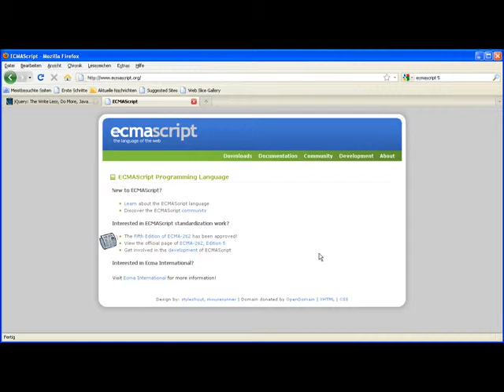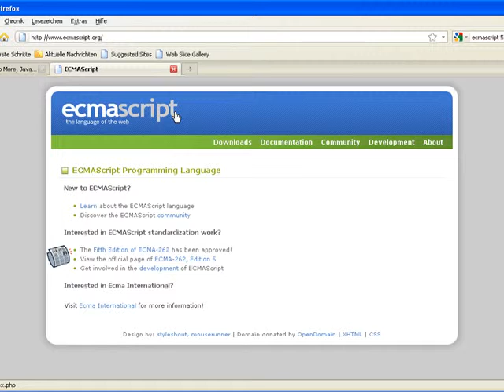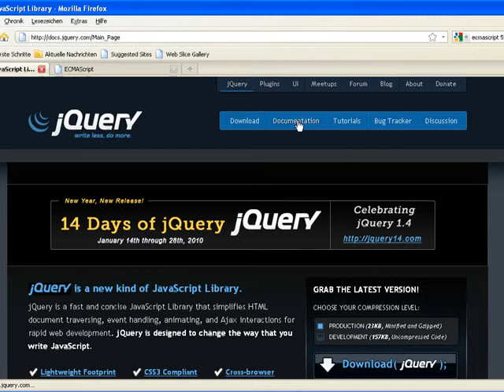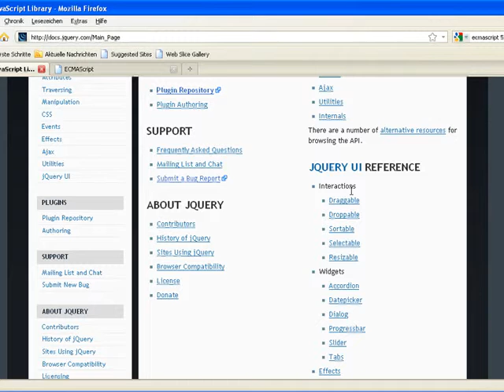Voraussetzungen und Ziele - Episode 135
Welche Kenntnisse benötigen Sie für das Tutorium und was lernen Sie im Tutorium? Diese Fragen beantwortet der Trainer in diesem Film.